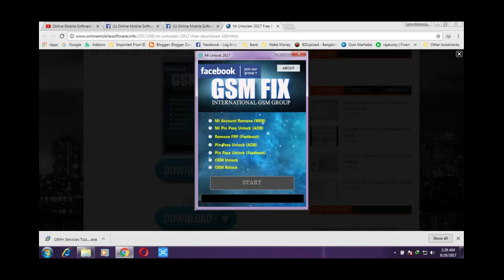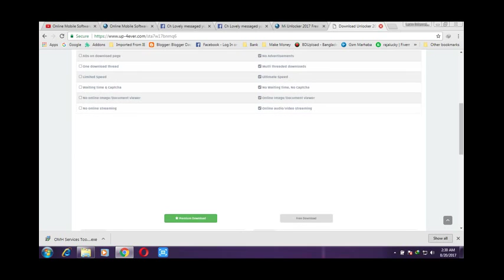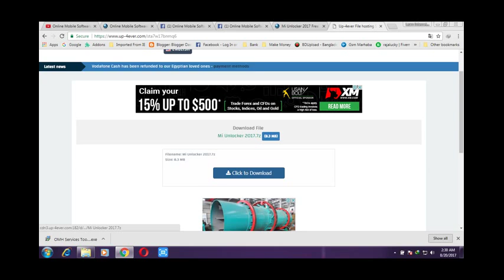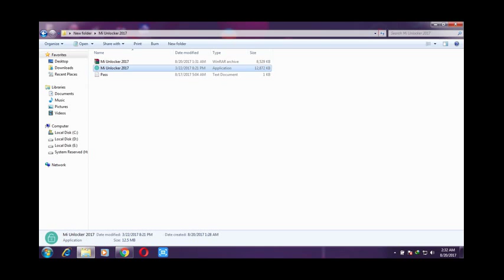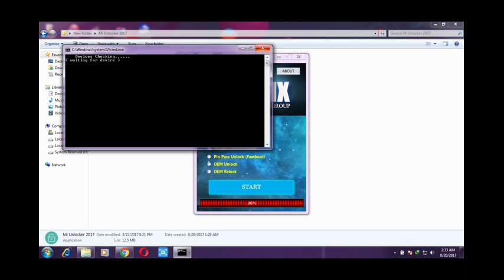Mi Unlocker 2017 Free Download 100% Working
Free Downlaod All in One Free Firmware Support 100% Working

Meizu unlocking tool 100% Working

Redmi Note 3 Toolkit Root, TWRP, Unlock, Flash, Backup, dll 100% Working
One Click Root for Zenfone 4, 5, 6 and Zenfone 2
New UpDate Z3X crack without box, Samsung tool pro 100% Working Free Downlaod

Locosto Sagem Module vodafone Mobile Free Downlaod 100% Working

New UpDate Mi Unlock Tool Free Downlaod

Download OMH IMEI Writer V1 All In One Imei Tool
MOH+AIO+Driver+Installer+V2 By Online Mobile Software Raja Shoaib

New UpDate Z3X LG 9.5 Crack 100% Working

Mi Account Remove Firmware Uploade By  Online Mobile Software Raja Shoaib
More Link
All In One Fire Dongle Cracked Collection 2017 | All Fire Dongel Crack 100% Working

ALL IN ONE NCKDongle Crack Free Downolad 100% Working

Android+Rom+Dump too l free downloads 100% Working
New Update AIO TOOL V3 Free Downlaod
New Update Xiaomi Mi Redmi Frp Unlock One Click Tool Free Download

Tr Tooþs Frp Tool 100% Working

Huawei Modem Unlocker By Online Mobile Software Raja Shoaib

JurrasicUAT_v6_Full Crack 100% Working by Online Mobile Software

Android Roms All in One Free Download
Aio Tool All In One Crack 100% Working
Huawei&Mi Test Point 100% Tested
UnlockYourSamsung Software 100% Working
Z3x samsung tool pro 2017 || full crack version || latest version 100% Working
Octoplus Samsung Crack 100% Working